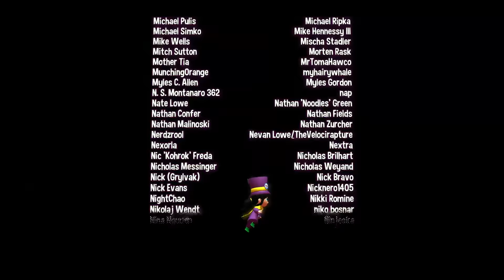The Final Fight - Let's Play A Hat in Time - Episode 22- Finale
Welcome back to A Hat in Time! We're collecting the last Time Pieces and taking on Mustache Girl!

Let me know what mods you'd like to see covered in the comments below!